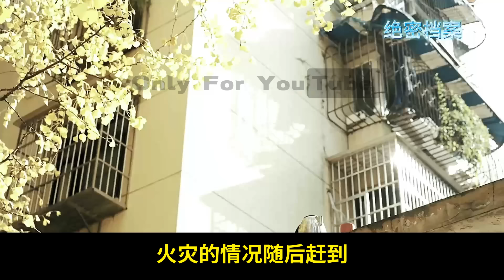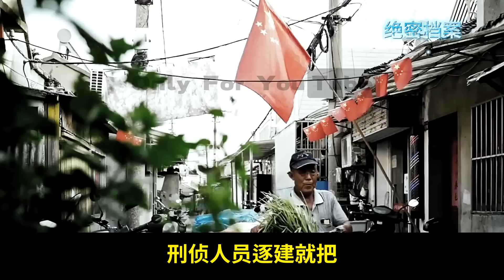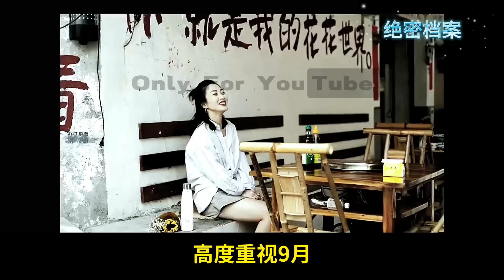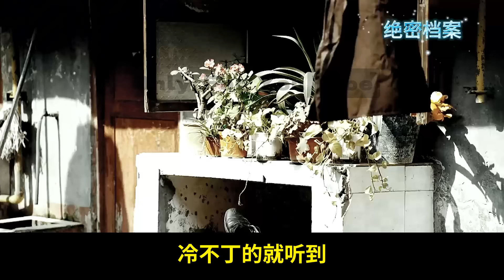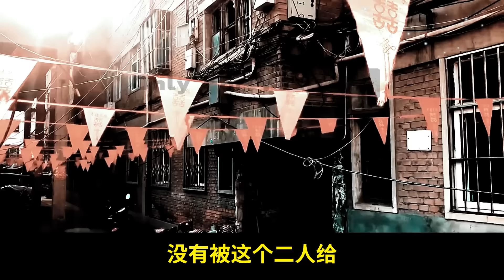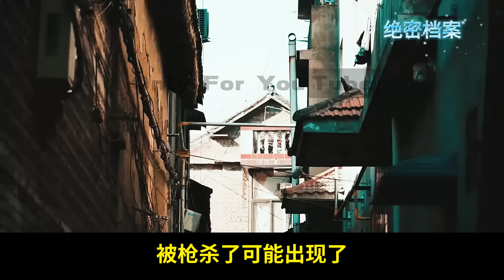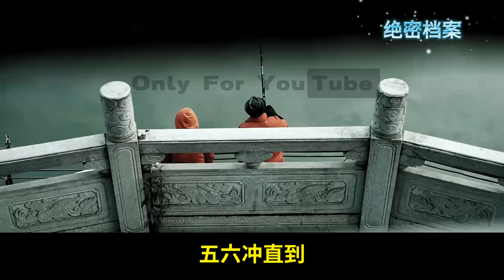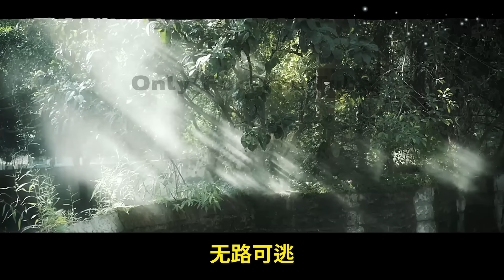一夜枪杀48人，两个老实人为何会如此疯狂？1995黑龙江肇东11 18特大杀人案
00:00 中国单人作案杀害人数最多的案件第28名
18:49 中国单人作案杀害人数最多的案件第29名